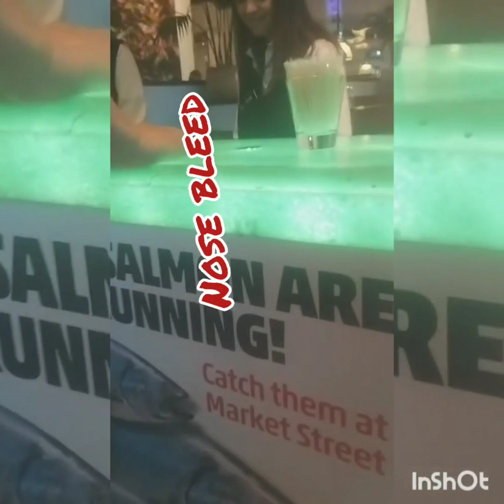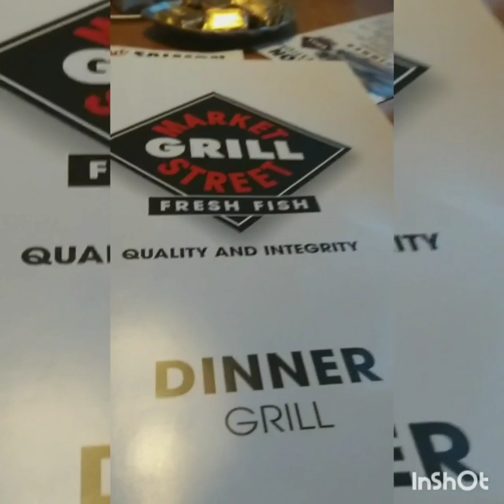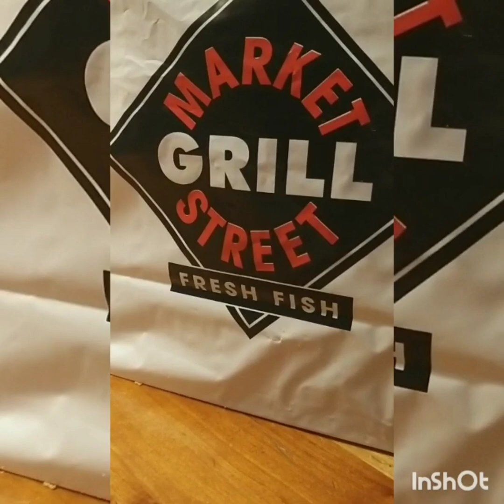Our 2nd wedding anniversary unexpected surprise🥰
To the man who don't know how to surprise me before, well done👏🥰 , it was a blast perfect surprise dinner and a movie date last night you made my night so unforgettable, thank you so much and i love you so much😘
This is my first vlog sobi dedicated this to you as our memories for our 2nd year wedding anniversary you made it so special this year because for the first time your the one who make a surprise for me and im glad you learned it from me👏🤣🤣🤣😘😘😘🥰🥰🥰 .
@Thank you my husband.🤩